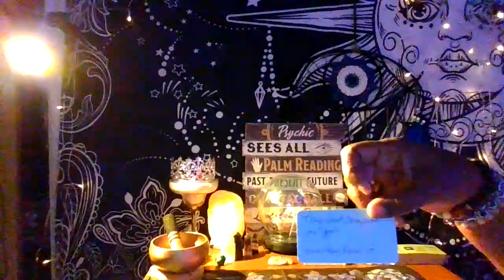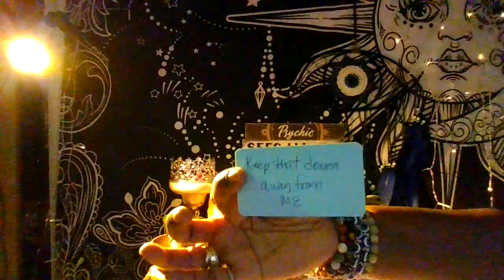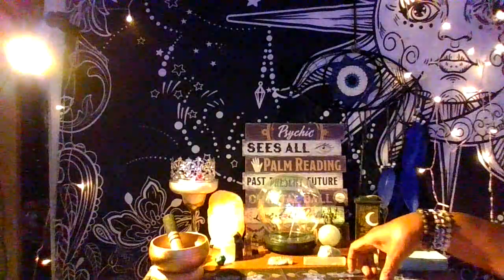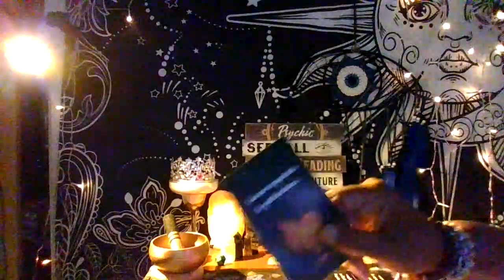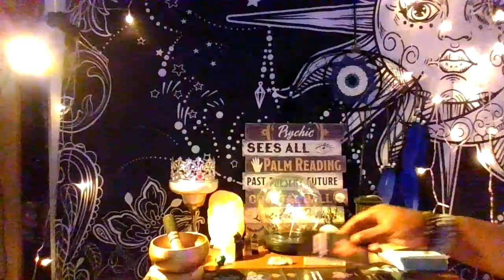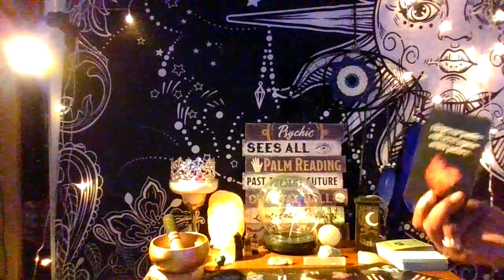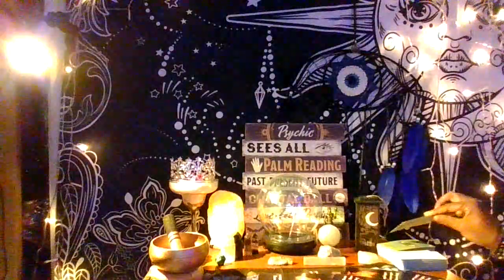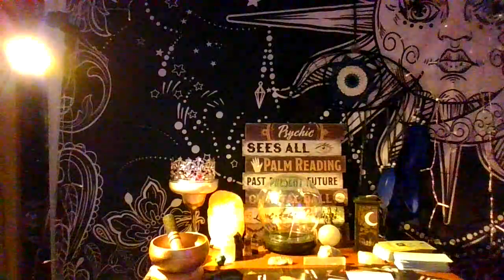a narcissist, betrayed you for a 3rd party, cheating !!!